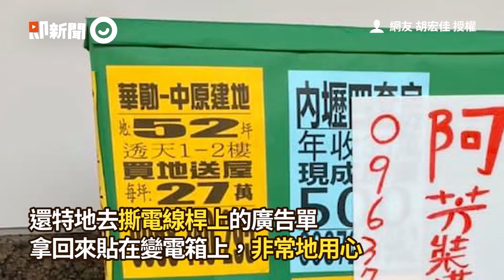弟弟裝扮成薯條去買速食 可愛樣融化店員：請吃冰｜精選影片｜萬聖節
☑影片授權：Threads／1nnunz